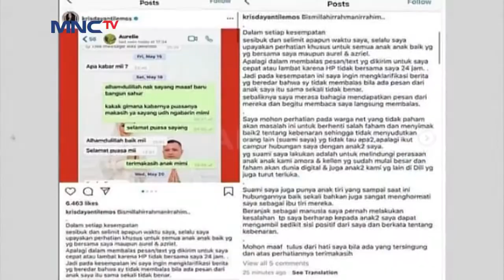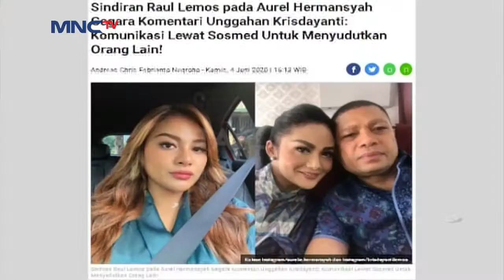Ashanty Akhirnya Buka Suara - Seleb on News (26/6)